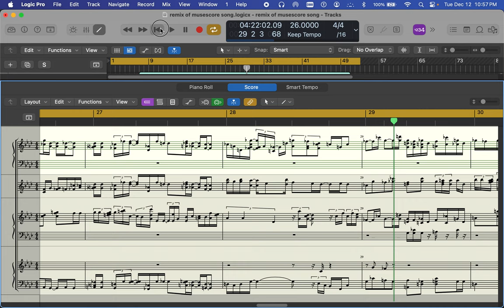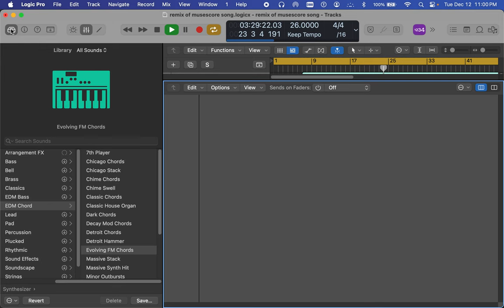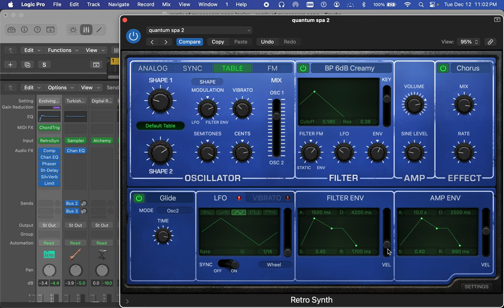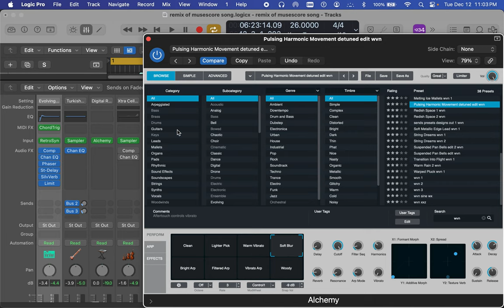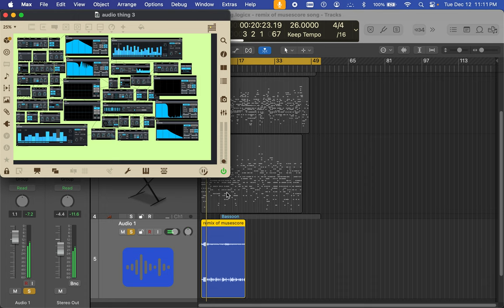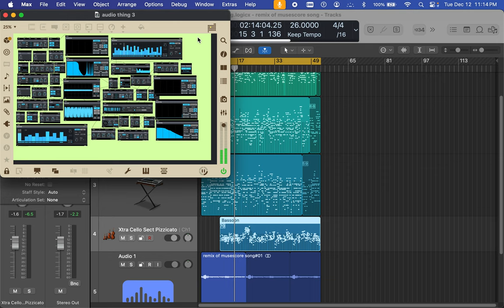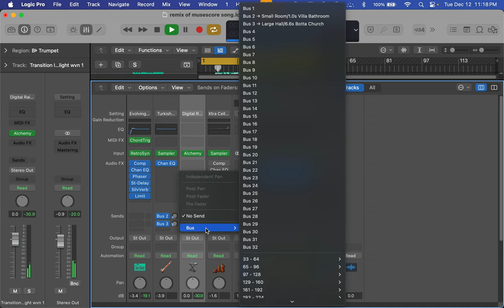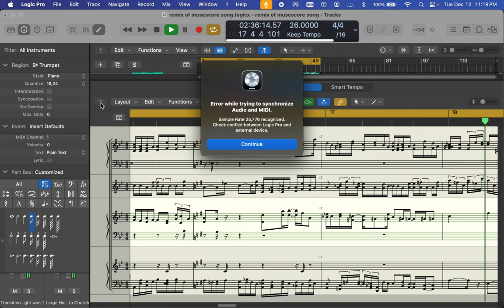[EPILEPSY WARNING] Screen Recording 2023 12 12 at 10 56 43 PM logic plus Max 8 same time..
logic plus Max 8 same time..